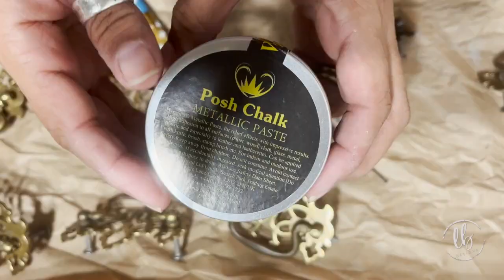Painting Furniture For Beginners Using DIY Paint Clay Based Chalk Style Paint | Furniture Flip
In this video, I will show you the steps to painting furniture using Debi's Design Diary's DIY Paint in Letterpress Grey, Clear Wax and Black Wax. I stained the top with DIY Paint Dark & Decrepit. I used Posh Chalk Black Carbon in Metallic Paste for the handles.  All of the products can be found below.

SHOP ONLINE: DIY Paint, Iron Orchid Designs, Sweet Pickins Milk Paint, Printables, Home Decor, and more

SHOP LOCAL
Mad City Carpet Barn 105 Dempsey St Madisonville KY